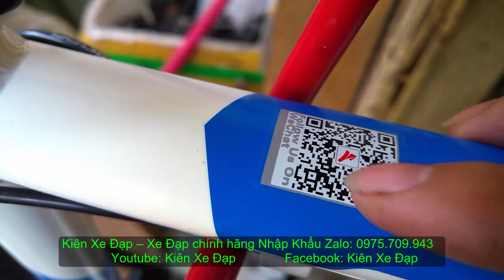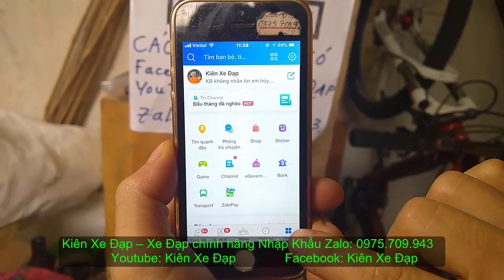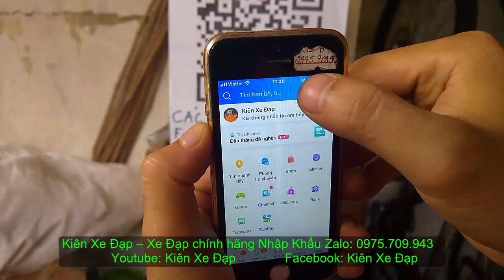Kiên Xe Đạp (ĐÃ BÁN) Hiếm về được e ĐỊA HÌNH TRIACE USA nhập khẩu rất mới 90% Zalo: 0975709943